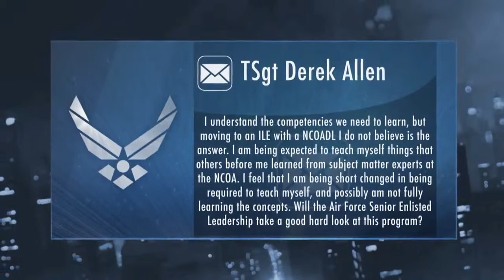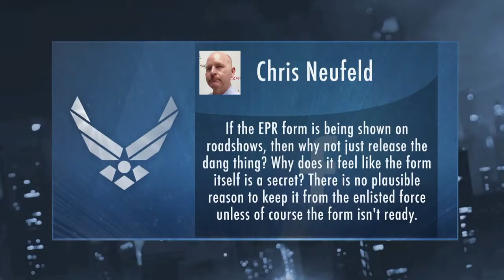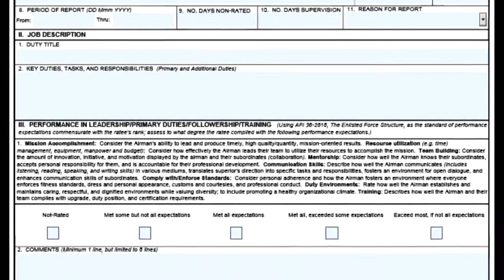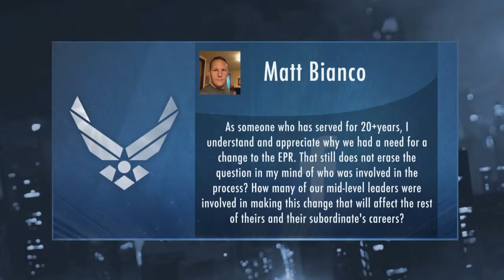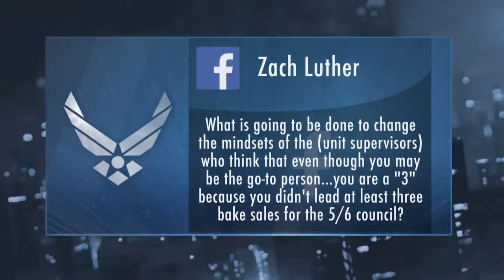ChiefChat: July 2015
CHIEFchat is an Air Force Bluetube program that allows Chief Master Sergeant of the Air Force James Cody to speak directly to Airmen about current issues.